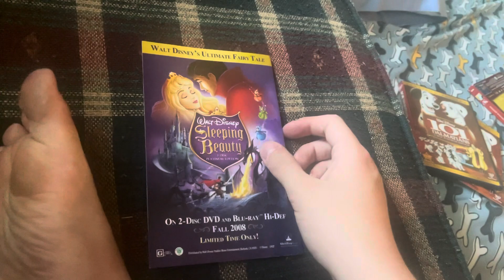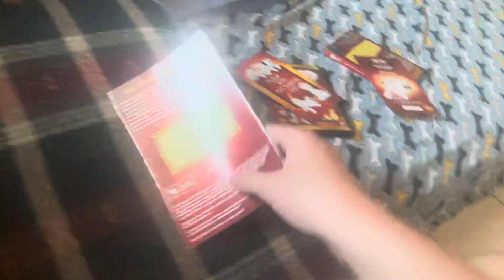101 Dalmatians 2 disc platinum edition dvd overview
Here is a dvd overview of 101 Dalmatians 2 disc platinum edition

Company: Walt Disney home entertainment

Release date: March 4, 2008

Aspect ratio: 1.33.1

Runtime: 79 minutes

Type of dvd: dvd movie

Special features: games and more, backstage Disney